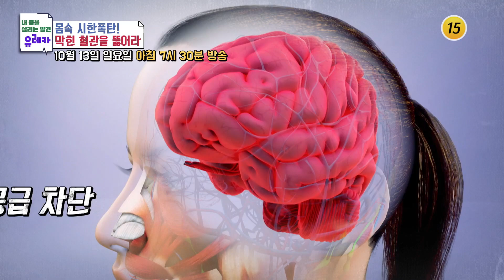몸속 시한폭탄! 막힌 혈관을 뚫어라_내 몸을 살리는 유레카 185회 예고 TV CHOSUN 241013 방송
소리 없이 다가와 갑자기 진행되는 몸속 시한폭탄전 세계 사망원인 1위 심뇌혈관질환반면 심혈관 질환으로 죽음의 문턱까지 갔다 온 중년 여성막힘없이 깨끗한 혈관을 유지할 방법은?10월 13일 일요일 아침 7시 30분 방송